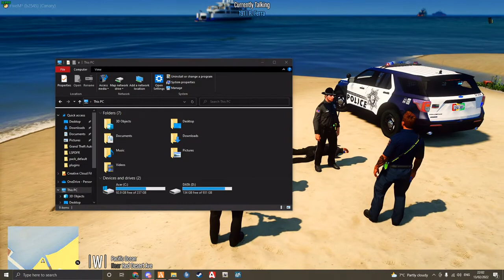MADNESS ON A YACHT | FFRP | LEO | Ep. 2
In this video you will see a group of LEO rushing the Yacht off the beach of Del Perro to go after a suspect involved with shots fired at LEO.

Welcome to Final Frontier RP! The available departments that we have are:
- San Andreas State Trooper
- Los Santos Police Department
- Blaine County Sheriffs Department (Opening Soon)
- San Andreas Fire and Rescue
- Civilian Department
- Dispatch

Requirements to join:
- You must be at least 16 no exceptions!!
- Own a legal copy of GTAV! (Not needed for dispatch!)
- Have a working Microphone!
- Have at least a laptop to be Dispatch//a computer for the other departments

Join here and react for the department you'd like to join and apply, it can take up to 48 hours to get a reply!!